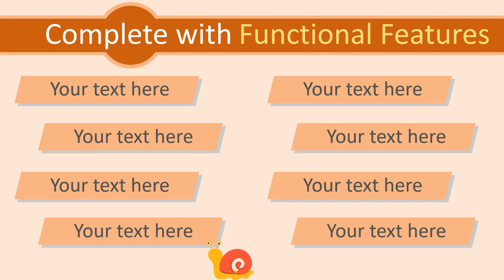Jasa Video Promosi, Animasi, Cinematic, Iklan Terbaik + Murah di Putri Hijau Kaur Selatan, Kaur Ten